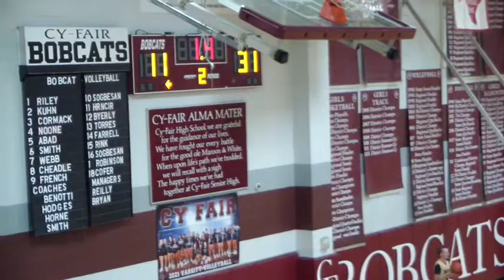Klein Starz Blue vs Woodlands Warriors - 2nd Qtr - Special Olympics Area Basketball Tournament 2022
2nd Quarter of the Klein Starz Blue vs Woodlands Warriors in the 2022 Special Olympics Area Basketball Tournament in Cypress, Texas.